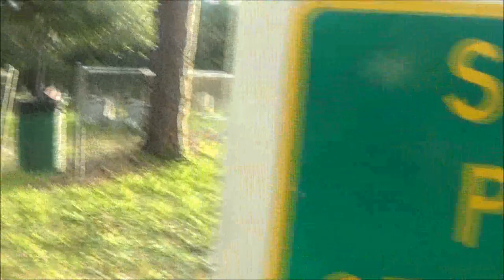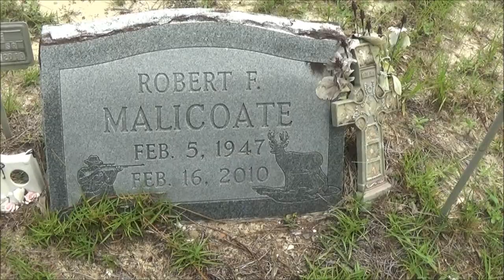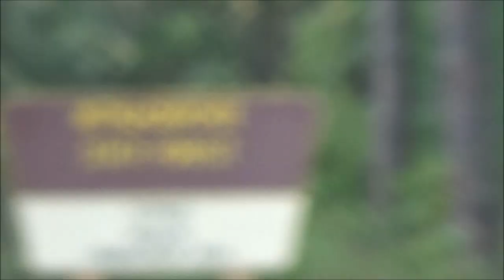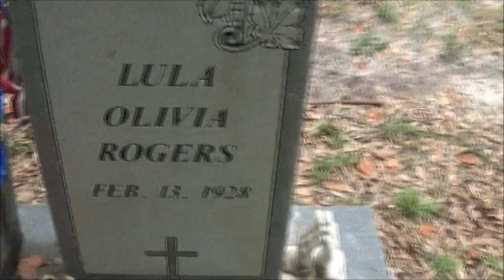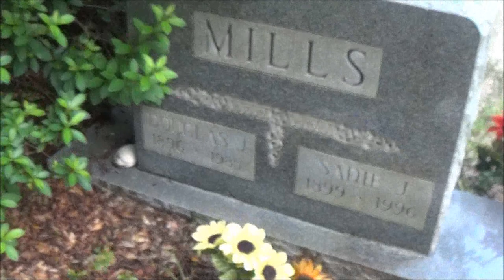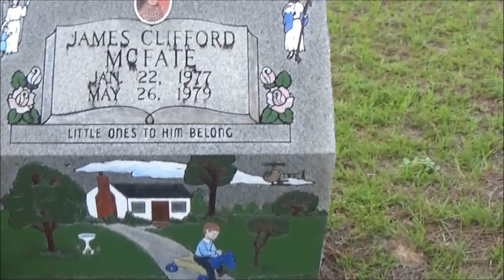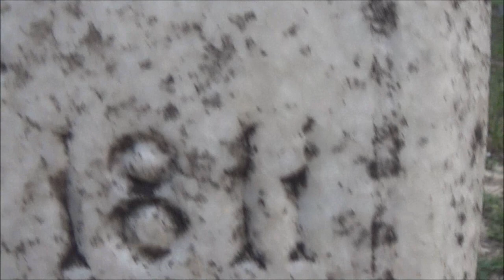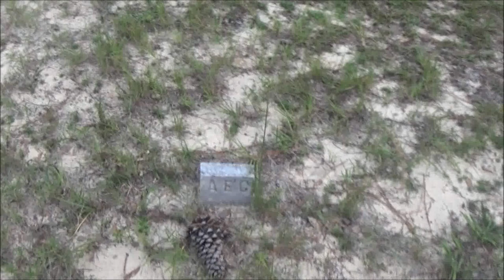Awesome Old Cemetery With The Oldest Stone I've Ever Seen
here is a very old cemetery has the oldest tomb stone i've ever seen.

link to info. on this cemetery